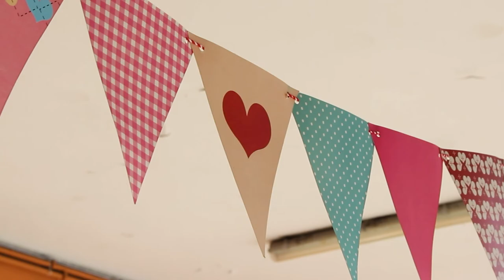Solidaridad - Liceo Abdón Cifuentes